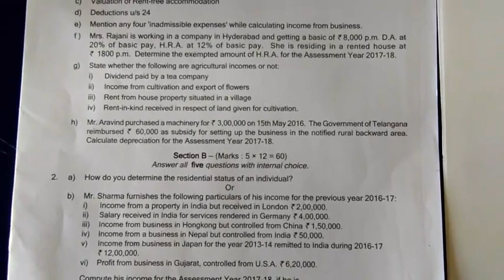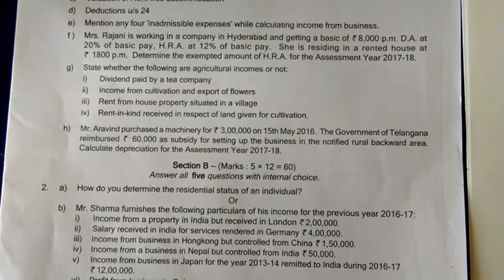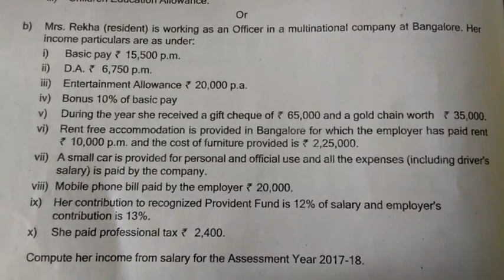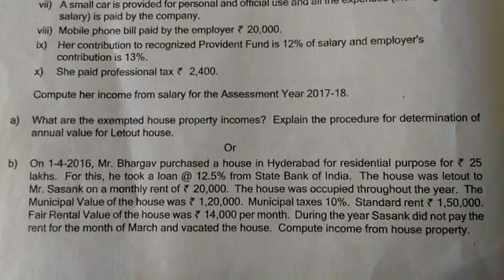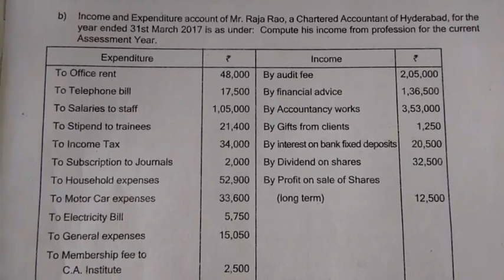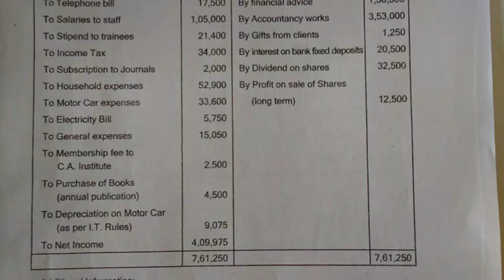B. Com Income tax Model Paper IIIrd Sem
B. Com
Open University
Distance Education